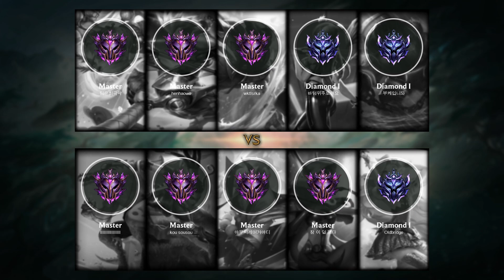Hecarim Jungle vs Nidalee - KR Master Patch 10.23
- Skin: Arcade Hecarim
- Primary Rune: Conqueror

Timeline:
00:00 Ban & Pick
00:15 Runes & Abilities
01:26 Gameplay
02:44 Team FIGHT
03:12 Gameplay
04:31 Get a Double Kill
05:01 Gameplay
09:28 Team FIGHT
10:22 Gameplay
10:57 Team FIGHT
11:39 Gameplay
12:17 Team FIGHT
12:58 Hunt The Rift Herald
13:40 Team FIGHT
14:17 Gameplay
15:24 Team FIGHT
16:01 Gameplay
17:03 Get a Double Kill
17:38 Gameplay
18:27 Get a SOLO KILL
18:47 Team FIGHT
19:07 Gameplay
19:51 Get a Double Kill
20:07 Team FIGHT
20:22 Take down The Turret
20:36 Team FIGHT
21:00 Gameplay
21:24 Hunt The Dragon
21:52 Gameplay
23:01 Get a Double Kill
23:20 Team FIGHT
23:26 Get a SOLO KILL
23:35 Take down The Turret
23:44 Take down The Inhibitor
23:54 Take down The Turret
24:04 Team FIGHT
24:35 Gameplay
25:41 Team FIGHT
27:06 End credit (Damage dealt and Item & Abilities order)